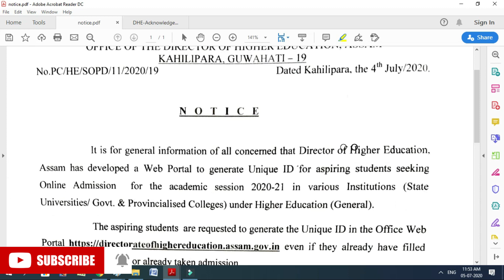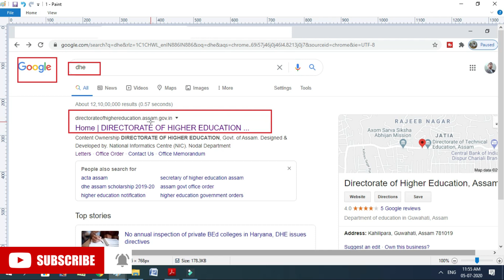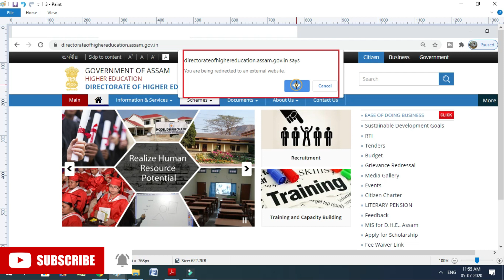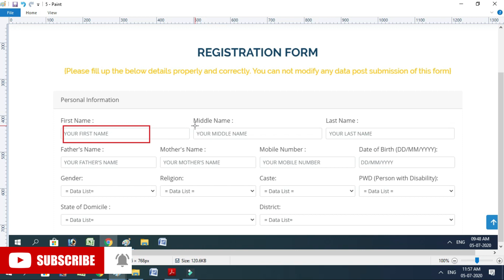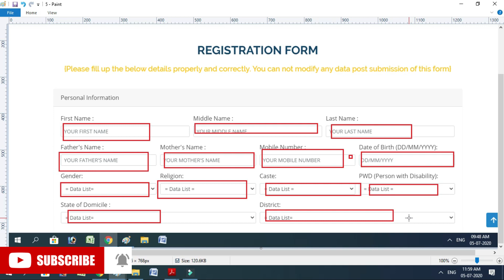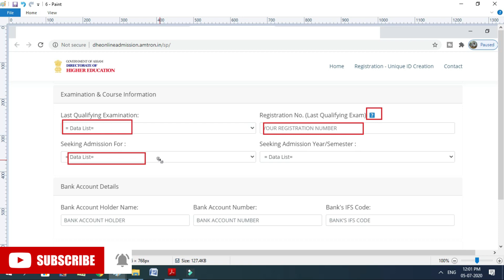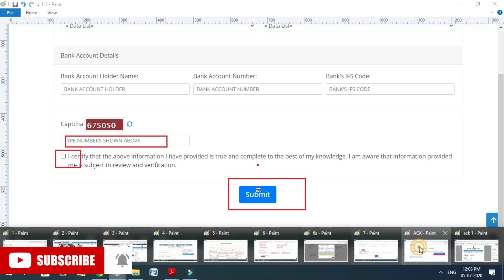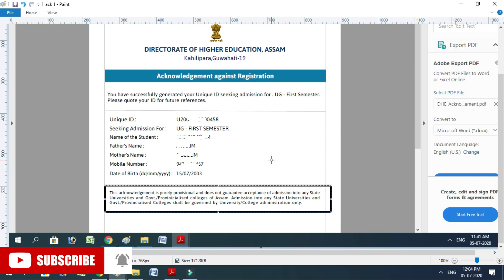How to create Unique ID for college admission under Directorate of Higher Education/ Online Tutorial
Director of Higher Education (DHE), Assam has released a notification of Unique ID generation for aspiring students seeking Online Admission for the Academic Session 2020-21.
As per this notification, a Web Portal is now live to generate Unique ID for aspiring students seeking Online Admission for the Academic Session 2020-21 in various Institutions (State Universities/Govt. & Provincialised Colleges) under Higher Education (General).

The aspiring students are requested to generate the Unique ID in the Office Web Portal even if they already have filled up the admission form or already taken admission.

Generating Unique ID by students is compulsory for Online Admission.
Education for Assam , Education for u and A 2 Z Education Of Assam
Create Unique ID under  Directorate of Higher Education, Govt of Assam.
Without Unique ID no one can take admission in college or university.

# DirectorateofHigherEducation